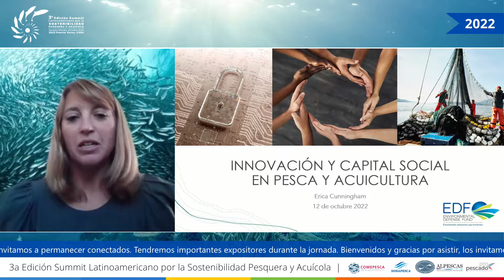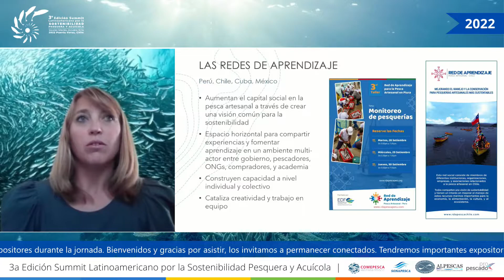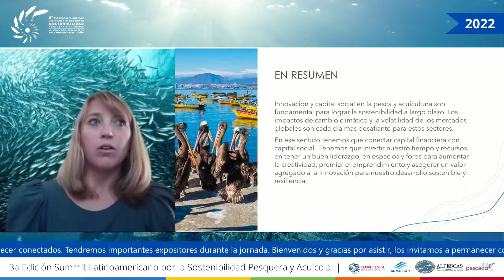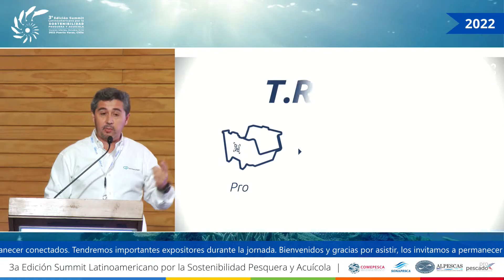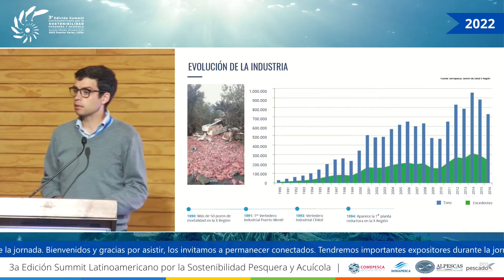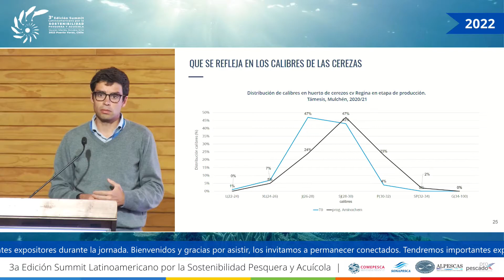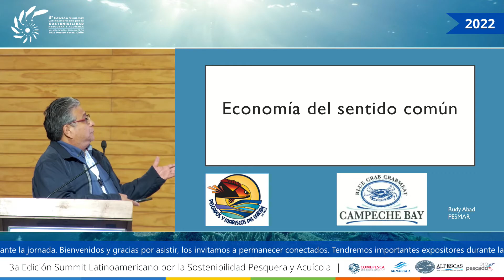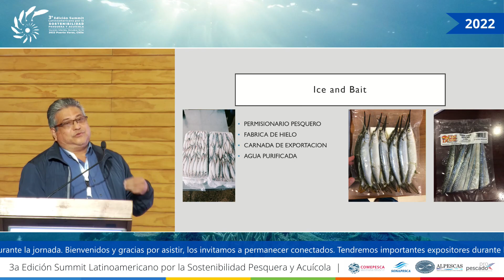Magistral 4 y Tema 5 Emprendimientos con futuro soluciones ambientales con valor agregado